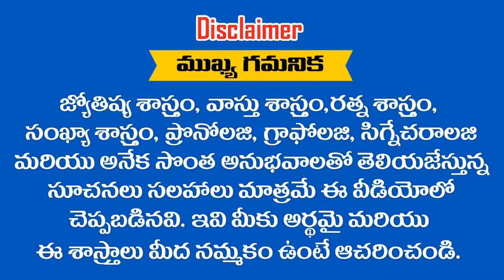" ANITHA " అనే పేరు గురుంచి తెలుసుకోవాలని అనుకుంటున్నారా